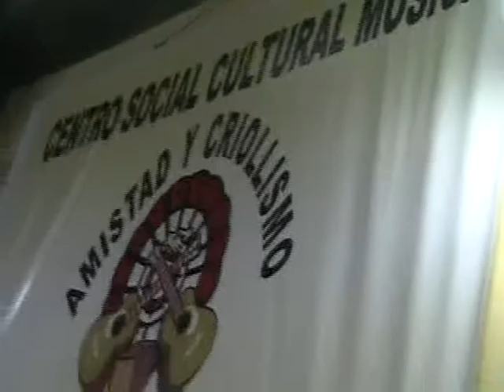DIA DE LA SOLIDARIDAD ENTRE AMIGOS, SALUDOS A LOS ASISTENTES KETTY VILLAVERDE